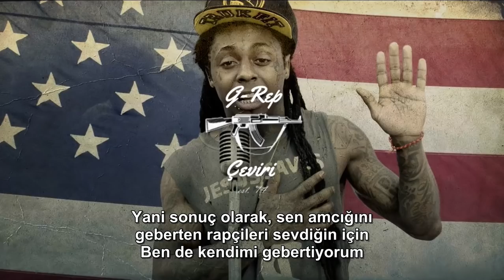Lil Wayne ft. Kendrick Lamar - Mona Lisa (Türkçe Altyazılı)